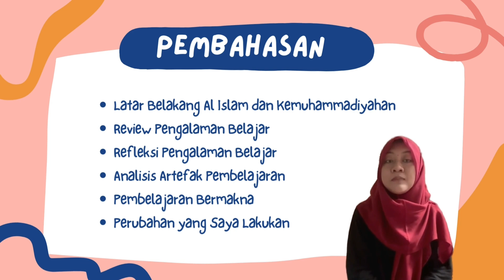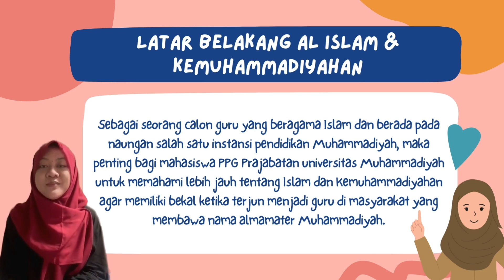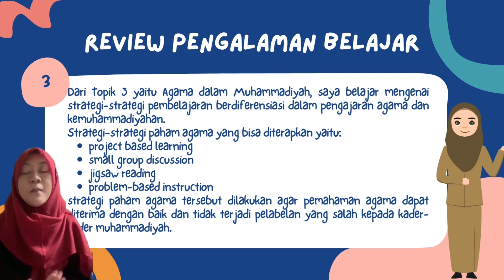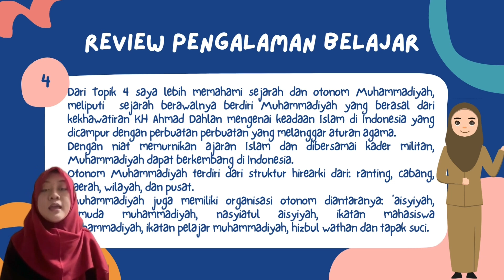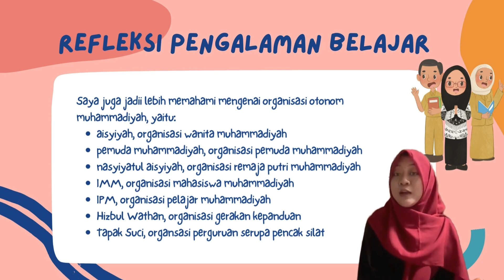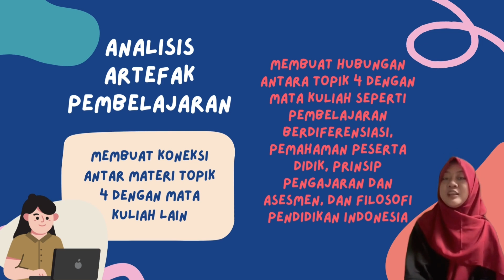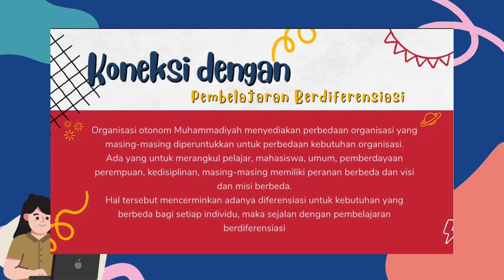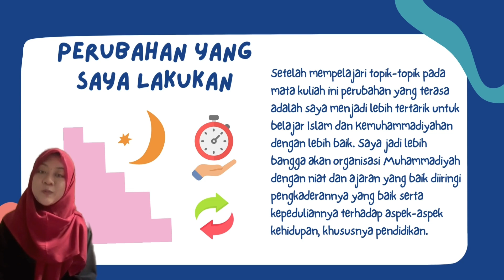Seminar PPG Mata Kuliah Al Islam Kemuhammadiyahan Bella Pratiwi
Magister Pendidikan Dasar Fakultas Ilmu Pendidikan Universitas Muhammadiyah Jakarta